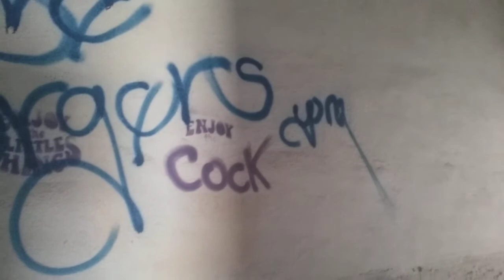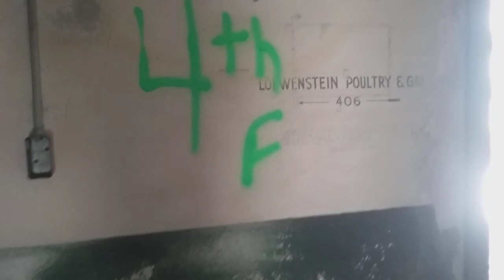Abandoned 1448 Wabash Warehouse urban exploration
urbexing the abandoned 8-story cold storage warehouse on Wabash street by Vermont and Bagley in Detroit.